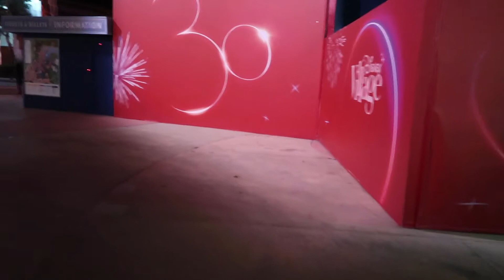DISNEYLAND PARIS SEPT 22 | Travel Day | Hotel Tour and Disney Village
Hello everyone,

I'm back in my happy place with fellow disney fan Sam!

Join us on our 3 day visit where we cram in as many restaurants as we can.

Mwah!

I
x

Equipment